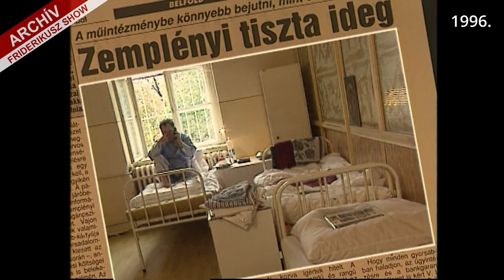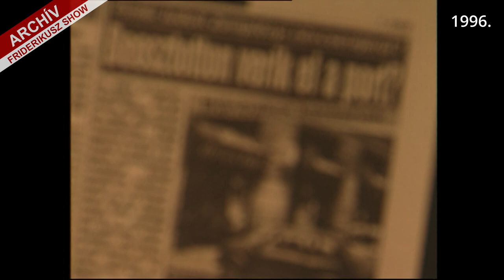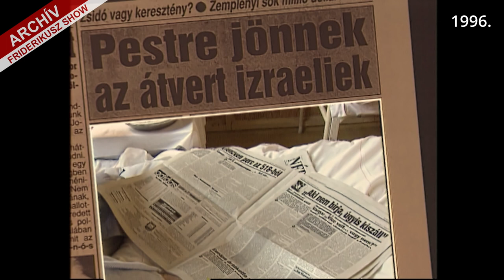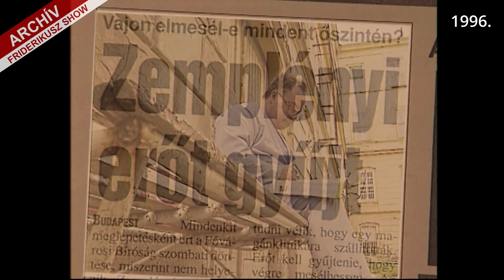FRIDERIKUSZ SHOW: A SZÉLHÁMOS SPORTMECÉNÁS, ZEMPLÉNYI GYÖRGY, 1996. /// Friderikusz Archív 121.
Zemplényi György sokrétű szélhámos volt: hol katolikus papként, hol utazásszervezési nagyvállalat vezéreként, de a magyar úszószövetség sztármenedzsereként is hajlamos volt bemutatkozni, és bárkit be tudott csapni, sőt sokmillióra lehúzni, akár Svédországban, akár Izraelben. Szeretett nagy lábon világpolgárként élni, de nem vetette meg, ha különleges állással kínálták, így lett például a Magyar Úszószövetség elnöke is, azonban ebbéli minőségében is százmilliók csúsztak ki a kezei közül. Szélhámosságaiért végül nem tudták felelősségre vonni, mert bár 1998 májusában első fokon, nem jogerősen négyévi fogházbüntetésre ítélte a bíróság, mivel bűnösnek találta 19 rendbeli csalásban és 2 rendbeli sikkasztásban, de másodfokon már nem sikerült lefolytatni az eljárást, mert szívinfarktus következtében 45 éves korában meghalt.
Zemplényi György ezt a terjedelmesebb interjút rögtön azt követően adta Friderikusz Sándornak, hogy négy évig tartó bujdokolása után váratlanul hazatért.

Egyszeri vagy rendszeres banki átutalással is segíthet. Ehhez a legfontosabb adatok:
Név: TV Pictures
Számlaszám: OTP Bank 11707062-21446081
Közlemény: Podcast-támogatás

Ha külföldről utalna, nemzetközi számlaszámunk (IBAN - International Bank Account Number):
BIC/SWIFT-kód: OTPVHUHB